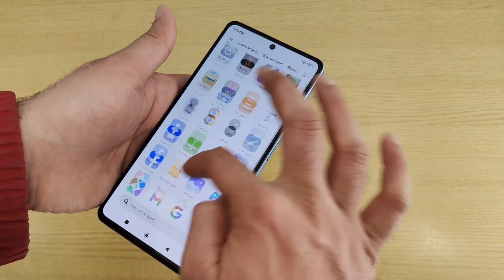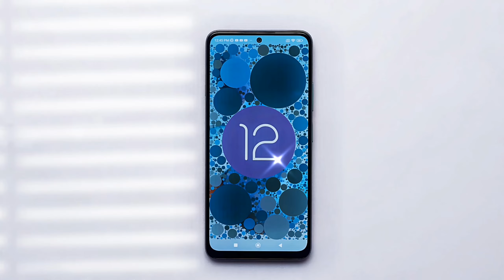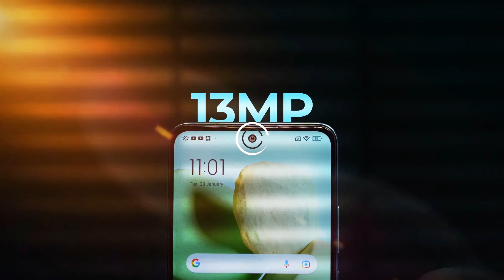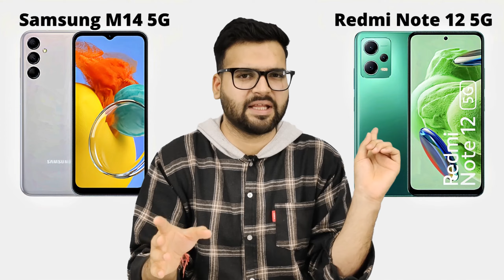Samsung Galaxy M14 5G vs Redmi Note 12 5G - Full Comparison | Should I invest in M14 5G ??🤔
Dosto, Aaj ki is video mey hum comparison karenge Samsung Galaxy M14 5G vs Redmi Note 12 5G smartphone ke bich mey, Or aapko btaenge ke inme se konsa smartphone aapki need ke according jyada bdhiya hai. Isliye dosto video ko last tak jarur dekhna

✔ Samsung Galaxy M14 5G :- (Link Updated Soon)
✔ Redmi Note 12 5G

Topics Cover :-

1. samsung galaxy m14 5g vs redmi note 12 5g test
2. samsung galaxy m14 5g vs redmi note 12 5g hindi
3. samsung galaxy m14 5g vs redmi note 12 5g antutu
4. samsung galaxy m14 5g vs redmi note 12 5g display
5. samsung galaxy m14 5g vs redmi note 12 5g gaming